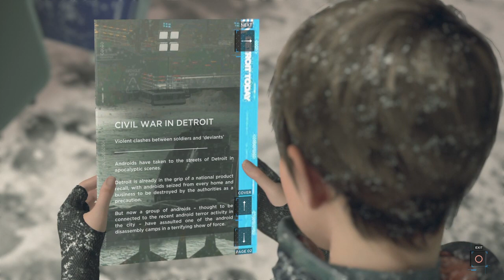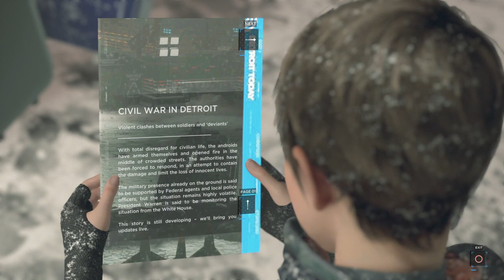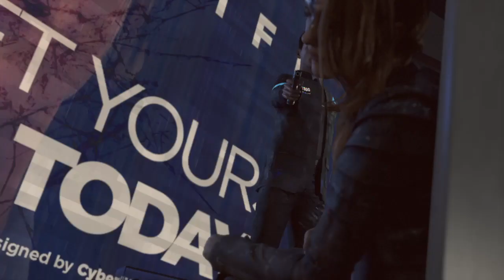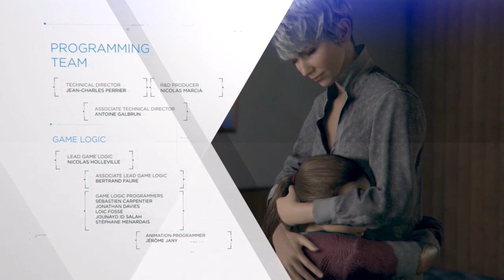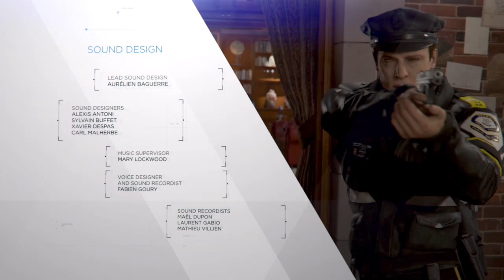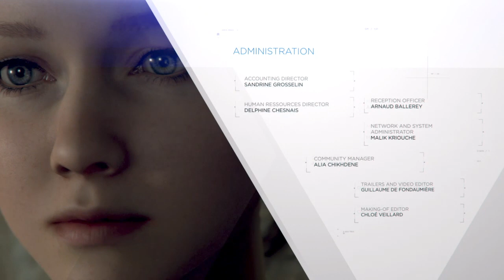Detroit: Become Human - 3.31 - ...Only In Detroit Do Androids...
It's that Detroit, Michigan has become a place for androids.